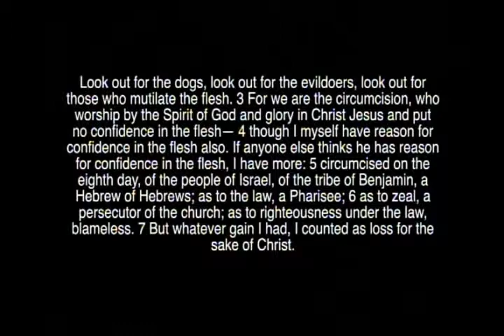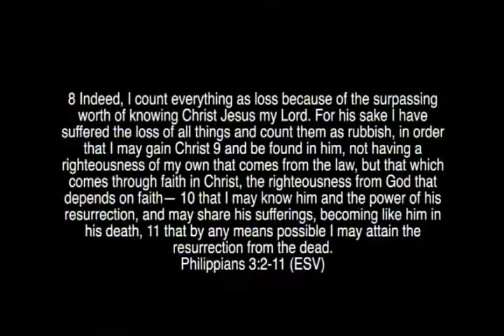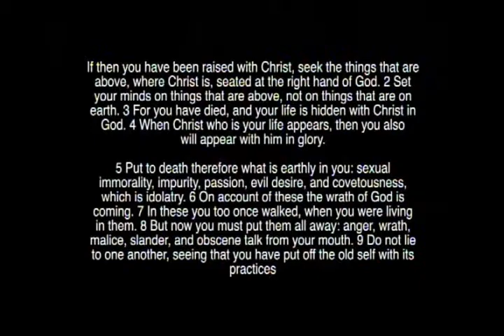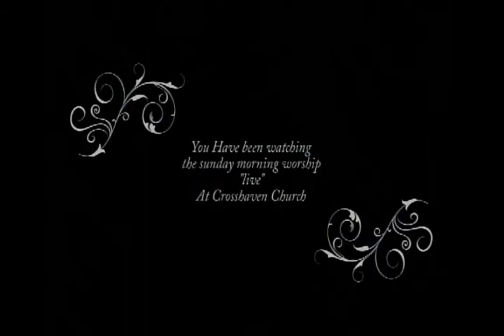Crosshaven Church Service 07/21/13 - The Fight For Joy: Beyond Comparison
Today's Message is titled "Beyond Comparison"
From the Series "The Fight for Joy"
We'll be in Philippians 3:2-11